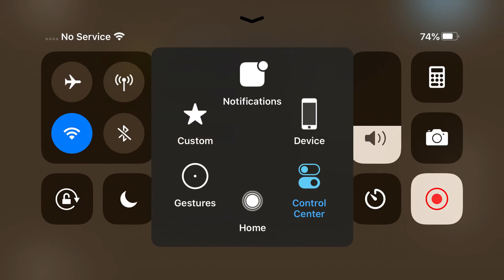China airlines flight 577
The cost: the plane failed it system to make the rudder to go left and right and the autopilot disconnected and pulls down to the ground